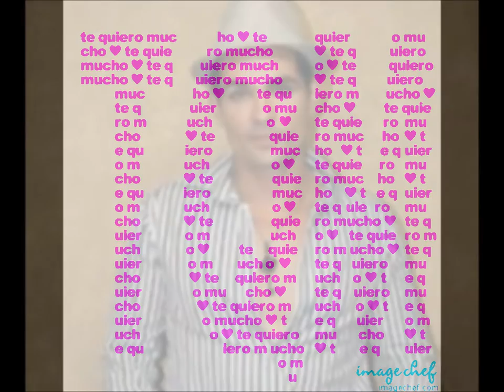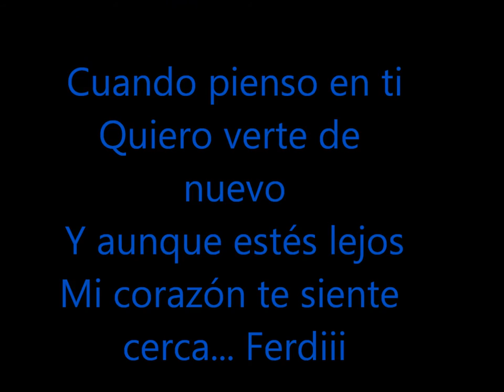FERDINANDO VALENCIA 2